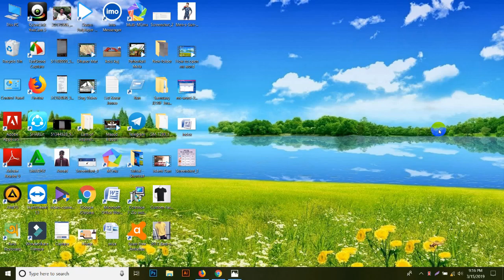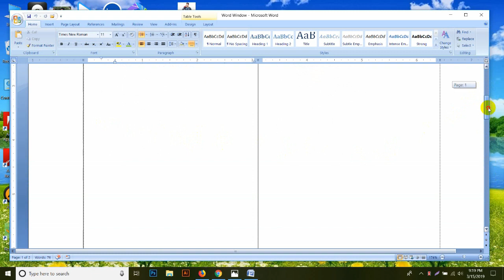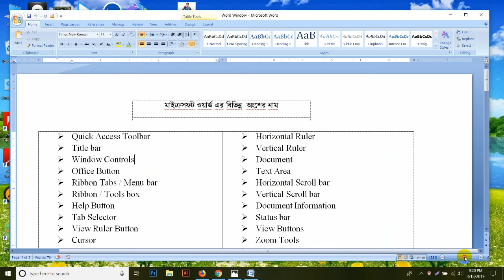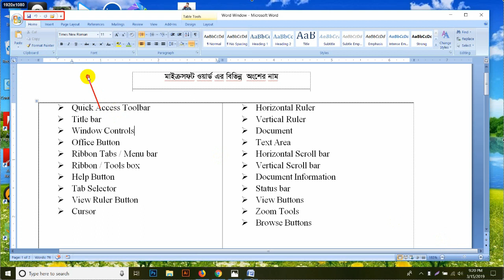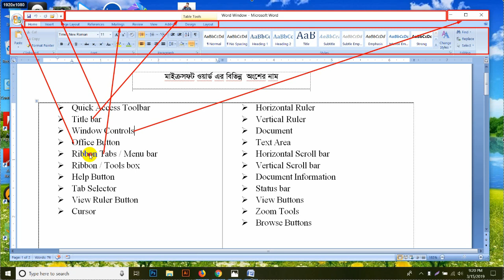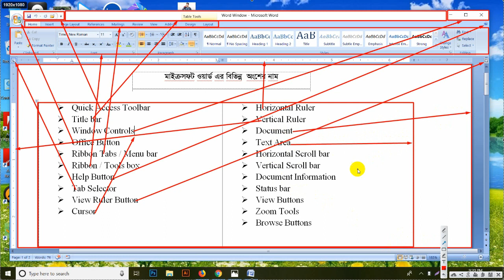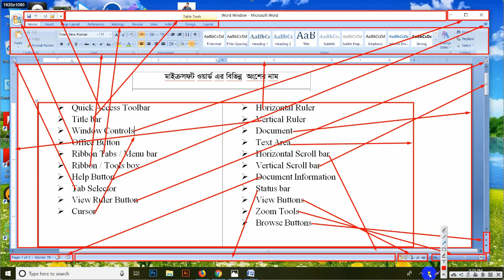Introduction To Microsoft Office word 2007 | মাইক্রোসফট ওয়ার্ড এর বিভিন্ন অংশের নাম।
Introduction To Microsoft Office word 2007
এখানে আমরা  মাইক্রোসফট ওয়ার্ড সম্পরকে বিস্তারিত জানতে পারবেন তাই ভিডিওটি শেষ পরজন্ত দেখবেন।
এই ভিডিওর মাধ্যমে Information of Microsoft Office Word সম্বন্ধে বিস্তারিত জানতে পারবেন যার কারণে ভিডিওটি শেষ পর্যন্ত দেখবেন তাহলে সফল হবেন।

আমাদের চ্যানেলে আপনাকে স্বাগতম , পরবর্তী ভিডিও এর জন্য চ্যানেলটি সাবসক্রাইব করে রাখুন।